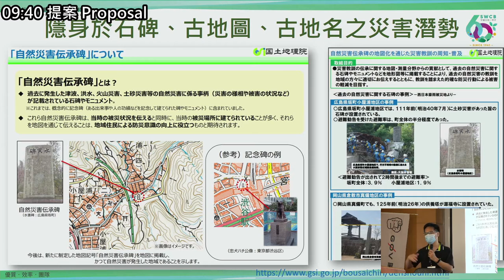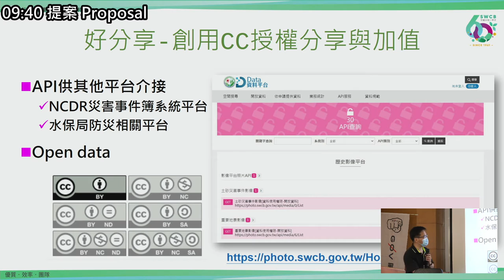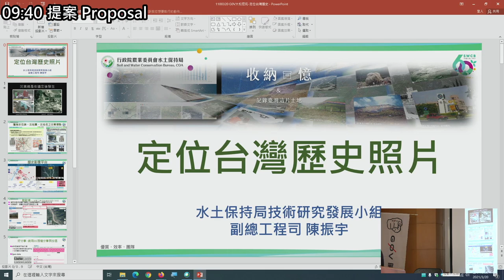g0v tw hackath43n — 提案 — 定位台灣歷史照片 ／ 陳振宇 — 源力犇騰黑客松